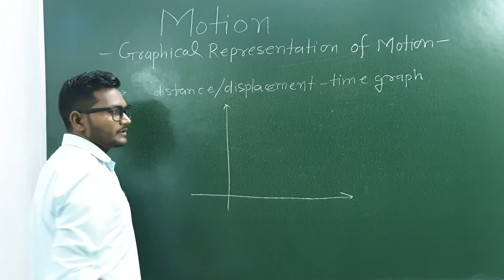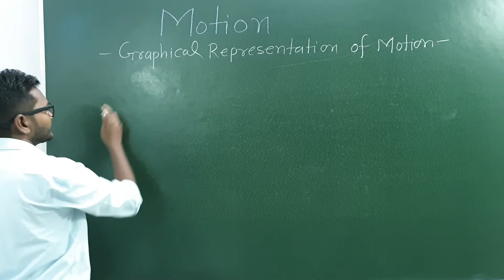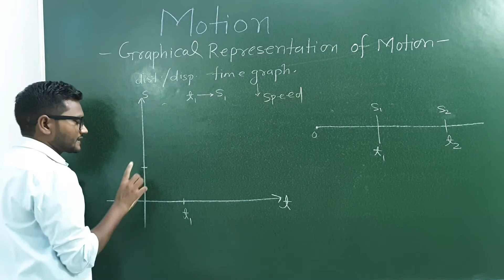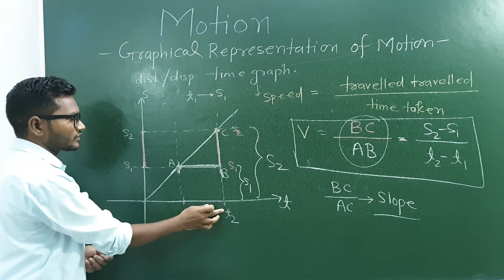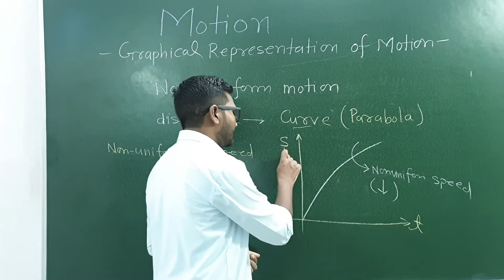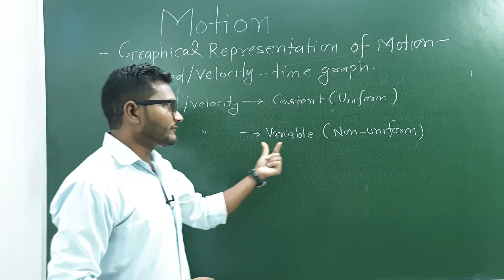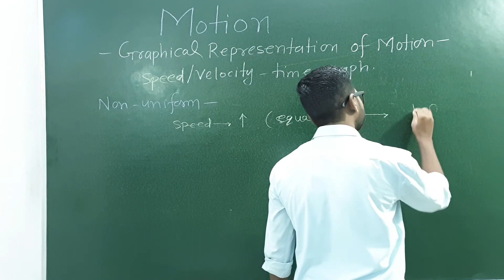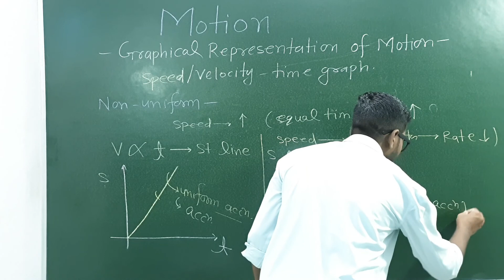L.M.P.||Class 9 Chapter 8|| Motion 06|| Introduction of Graph 08||By-JK SIR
MOTION (FULL CHAPTER) WITH NUMERICALS AND ALL FORMULAS | 9TH CBSE, 9TH CBSE, 9TH NCERT CHAPTER NUMBER 8, IX PHYSICS, 9TH SCIENCE, UNIFORM AND NON UNIFORM MOTION, UNIFORM CIRCULAR MOTION, KINEMATICAL EQUATION DERIVATION, ACCELERATION AND RETARDATION, VELOCITY AND SPEED, SCALAR AND VECTOR QUANTITY, SI UNIT SYSTEM